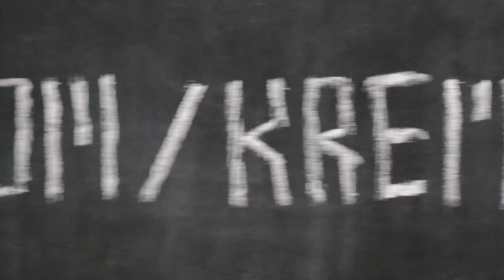Худобанда тебя приглашает на тусу!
На поиски талантов 2
23 марта
18:00
ДЦ КРОКУС, ул.Буммашевская, 7/1